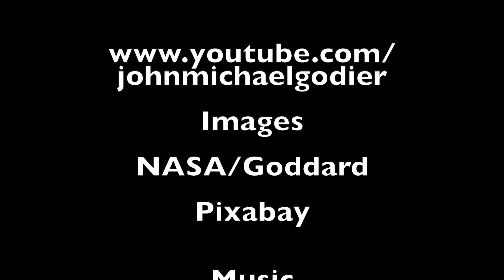Fermi Paradox: The Rare Sun Hypothesis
And exploration of the Rare Sun Hypothesis solution to the Fermi Paradox and its implications.

An exploration of the idea of miniaturizing technology and how aliens might make themselves invisible through this process.

Links:

"The Sun is less active than other solar-like stars",  Reinhold et al., 2020.